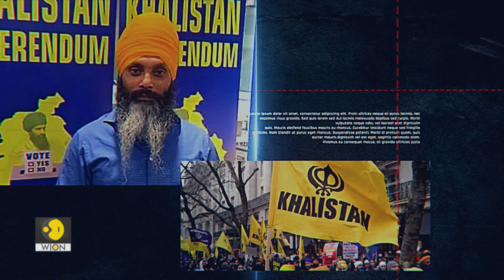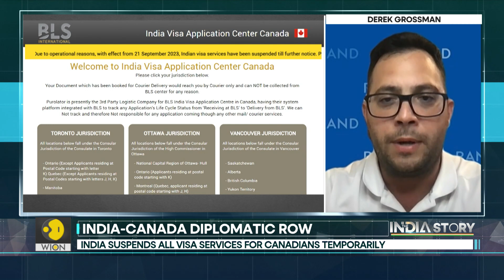How the West is interpreting the Nijjar killing spat | The India Story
Recent developments in the Nijjar killing have strained relationships between India and Canada and are forcing the Western countries to tread carefully. They must avoid alienating India, a rising power, while not abandoning Canada, a NATO member. In this week’s special episode of The India Story Vikram Chandra decodes the escalating diplomatic crisis between India and Canada what effect will this spat have on the rest of the world, particularly the West?